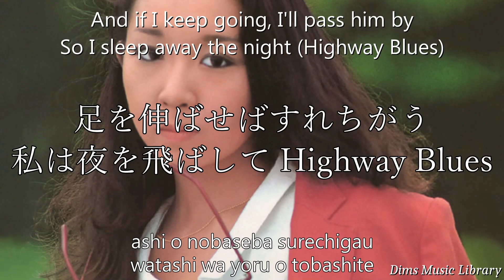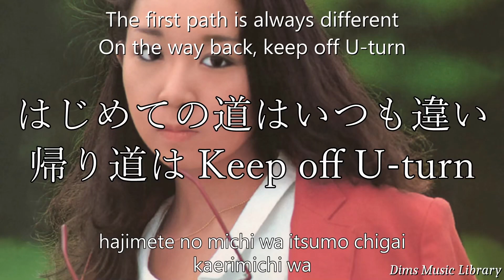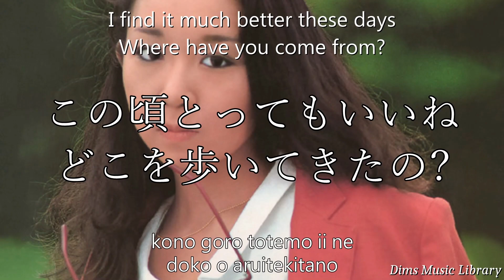Noriyo Ikeda 池田典代 - Tsumetai Ame 冷たい雨 Eng Lyrics 歌詞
This is a LOOSE translation, not a textbook-accurate one. I'm not fluent in Japanese, so this video was created with the help of translators. I had to replace and rework words and sentences to make it flow better in English. There may be errors in the translation and transliteration. Hopefully, I was able to capture the general meaning of the song. If you're interested in helping with the transliteration and/or English translations, feel free to let me know. Nonetheless, I hope you enjoyed the lyric video!